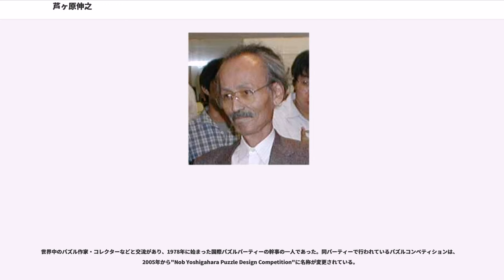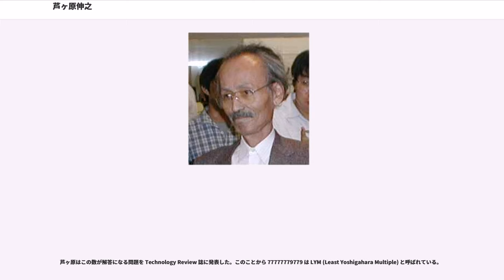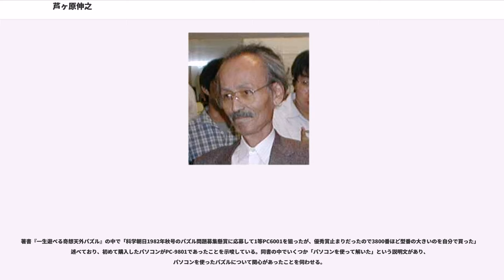芦ヶ原伸之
芦ヶ原伸之（よしがはら のぶゆき、1936年5月27日 - 2004年6月19日）は、日本のパズル作家。Nobの愛称でも知られている。

1970年東京工業大学化学工学科卒業。高分子関係の技師や教員の経験もある。世界のパズルを日本に紹介したり、自らの作品やその他の日本のパズルを日本国内外に広く紹介していた。また、パズルのコレクターとして世界的に知られており、、と共に世界三大パズルコレクターと呼ばれている。高木茂男とはパズル懇話会設立のメンバーとしても一緒で交友があった。日本メンサの名誉会員でもあった。

そのパズルに対する功績により、2003年にロイド賞を受賞している。

世界中のパズル作家・コレクターなどと交流があり、1978年に始まった国際パズルパーティーの幹事の一人であった。同パーティーで行われているパズルコンペティションは、2005年から"Nob Yoshigahara Puzzle Design Competition"に名称が変更されている。

芦ヶ原は多くのパズルを発表している。その中には、製品化されたものも多い。

1990年にシステムソフトから発売されたPC-9801用ゲームソフト。昔からある代表的なパズルや、芦ヶ原が創作または監修したパズル（合計20種類）を収録している。

収録されているパズルの一覧

芦ヶ原は多くのパズル関係の書籍の執筆・翻訳を行っている。また、彼はパズル誌や科学誌などにパズルに関するコラムを連載していた。その一部は書籍として出版されている。

比較的早い時期の著書としては田中実と共著の『科学パズル 第2集――きみも、アインシュタインになれる』（光文社、1978年、ISBN 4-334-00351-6）がある。ただし田中単独著作の『第1集』とほぼ同じ文体であることから、田中が主に執筆しているとも（あるいは第1集で既に芦ヶ原が関わっていたとも）考えられ、具体的にどこまで芦ヶ原が関わっていたかは不明である。あとがきにも芦ヶ原を褒めるような田中の一文がある。

本名の他に、「鬼瓦宇太郎」のペンネームでの著書もある。多湖輝の『頭の体操』シリーズの執筆にも協力しており、前書きの謝辞の中にその名前を見ることができる。自身でも「パズル作家としてものを書くようになったキッカケは、多湖輝氏の『頭の体操第2集』(1967) を手伝ったときだったと思う」と語っている。

芦ヶ原が発表したパズルの中には、特定の条件を満たす整数を求める問題がある。このような特別な数字の中には芦ヶ原の名前が冠されるものもある。

芦ヶ原は、各桁が0を除く2種類のみの数字で構成された平方数を300000まで（おそらくパソコンを使って）探索し、その中で最大の数値として81619を得た（81619=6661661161）。この種の平方数は元の数が3桁以下では19個あるが、4桁以上では3114と81619の2個しか発見されていない。このことから、芦ヶ原と親交のあった世界のパズルマニアの間では81619をNOB. NUMBERと呼んでいるという。

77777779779 は7と9の2種類の数字で構成される7と9の公倍数である。

芦ヶ原はこの数が解答になる問題を Technology Review 誌に発表した。このことから 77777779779 は LYM (Least Yoshigahara Multiple) と呼ばれている。

この様な数字は，例えば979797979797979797÷9÷7＝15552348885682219，また，この数字に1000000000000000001倍した97が18回並ぶ数字など無限に存在する。

この数字の特異性は，1～9の中の2つの数字からなる数でそれぞれの数字で割れる数値の最小値で，かつ1～9の組み合わせで最大値であること。

最小値は1を含めれば12÷1÷2=6，1を含めなければ24÷2÷4=3となる。

以下36,144,288,448,1113,2232，・・・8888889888÷8÷9＝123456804であり，最大がLYMである，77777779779÷7÷9=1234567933である。

ちなみに9の倍数は，各桁の和が必ず9の倍数(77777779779の場合は7+7+7+7+7+7+7+9+7+7+9=81=9×9) になる事が証明されているので，この様な数字で9を含む場合は，3と6と以外は10桁未満の数字は存在しない。...